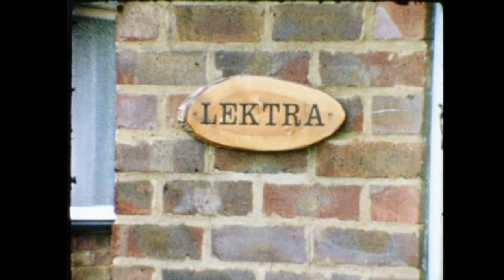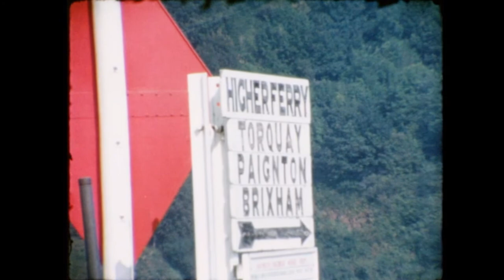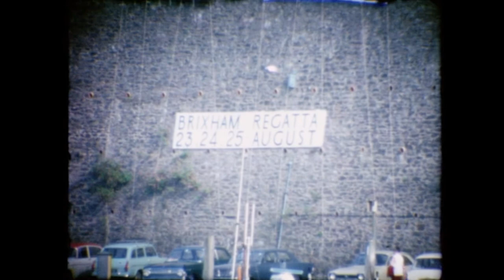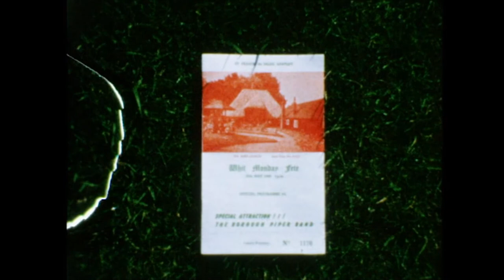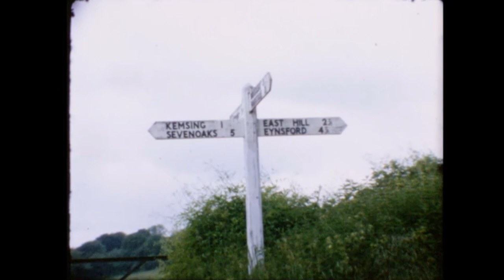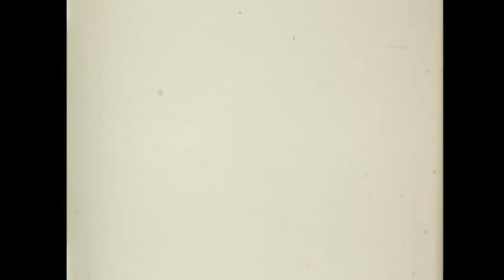cinefilm (60s)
filmed by my Grandfather